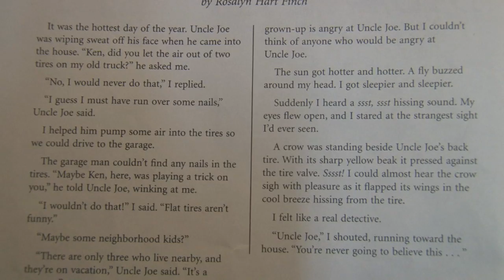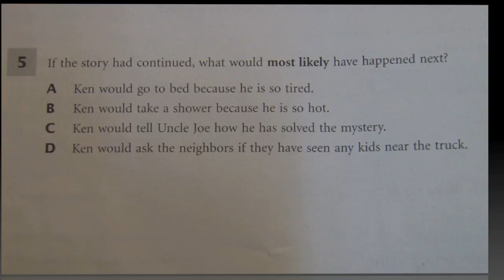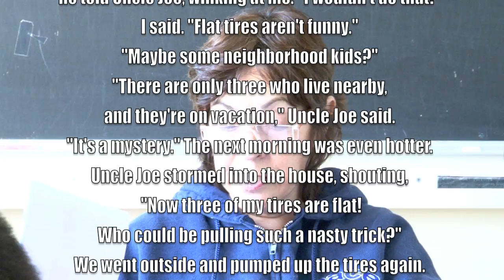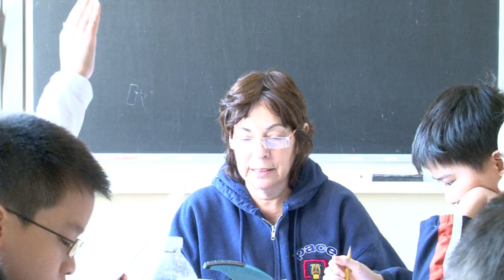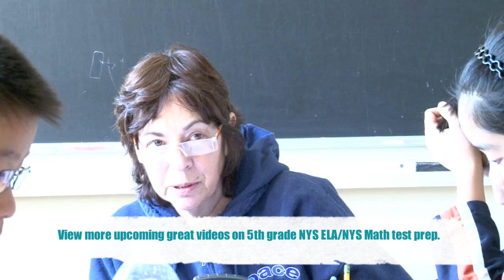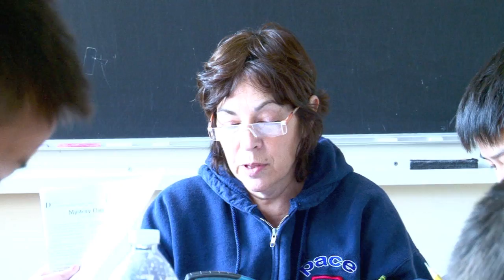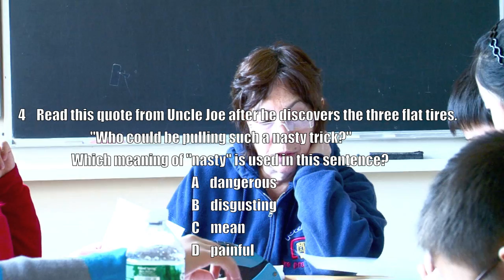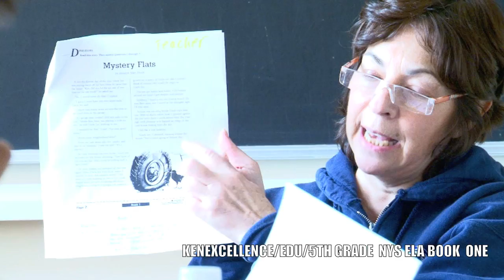NYS ELA 5th Grade Book1 1/5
In this video, Mrs. S. goes over the material for 5th grade NYS ELA exam Book 1. This year's 5th grade NYS ELA exam will take place this upcoming March 2012. The NYS Math & Science exam will take place this upcoming May 2012. Ken's Excellence will release the following educational videos so that your child can succeed on following exams: 3rd, 4th, 5th, 6th, 7th, and 8th grade NYS ELA/Math, and 4th & 8th grade NYS Science. Look out for our upcoming website in February 2012 which will have our 2012 Ken's Summer School schedule. We are also going to release a new website in May 2012 with extensive information & educational videos concerning New York City's public/private schools, junior high schools, high schools, etc. There will be 1,700+ webpages with videos and photographs.